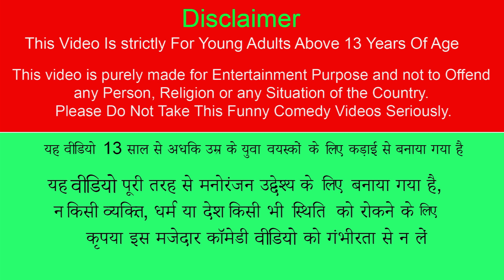फल कार रेस Fruits Car Race New Funny Hindi Comedy Video